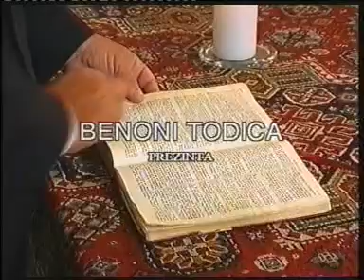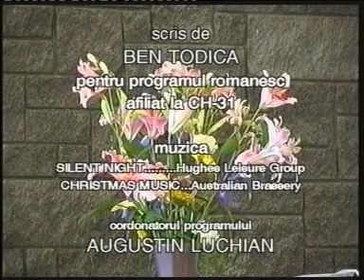Todica - Mesaj de Craciun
Mesajul Bisericii Crestine HARUL din Melbourne cu ocazia sarbatorilor de craciun - Pastor Corin Izvernariu